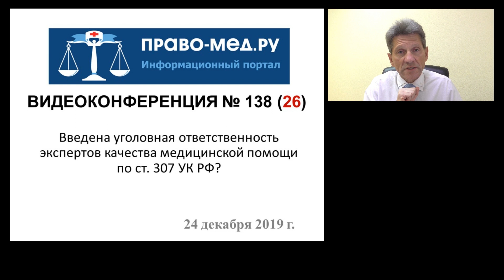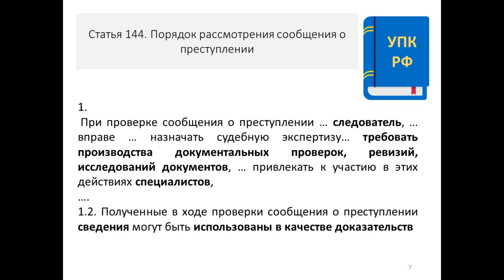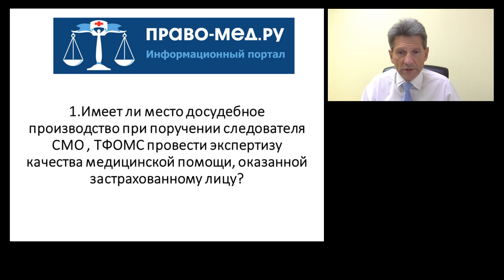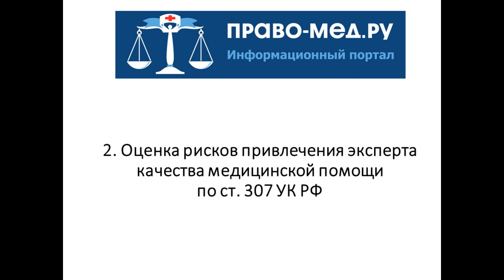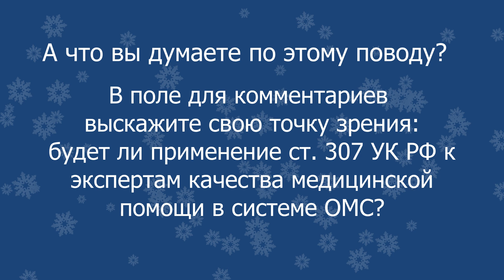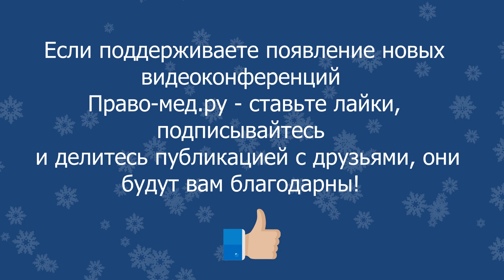Введена уголовная ответственность экспертов качества медицинской помощи по ст. 307 УК РФ?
Видеоконференция Право-мед.ру № 138 (26) от  24 декабря 2019 года на которой рассматривались изменения, внесенные в ст 307 УК  "Заведомо ложные показание, заключение эксперта, специалиста или неправильный перевод"

 Тема: Введена уголовная ответственность  экспертов качества медицинской помощи по ст. 307 УК РФ?

Рассмотренные вопросы

1.Имеет ли место досудебное производство при поручении следователя СМО , ТФОМС провести экспертизу качества медицинской помощи, оказанной застрахованному лицу?
2. Оценка рисков привлечения эксперта качества медицинской помощи по ст. 307 УК РФ

Участники
Коршунов Александр Геннадьевич, адвокат, г. Челябинск
Севастьянова Юлия Владимировна, адвокат, г. Волгоград,